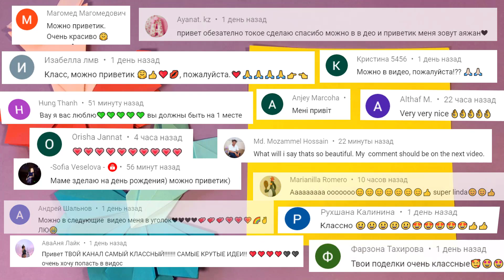Paper dress for paper doll / Paper Crafts / Платье из бумаги для бумажной куклы / НЕ ОРИГАМИ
Привет! Сегодня покажу, как из бумаги сделать классное объемное , с пушистой юбкой платье для бумажной куклы!
Вам понадобятся:
- 1 лист бумаги 13х13 см
- 4 листа бумаги 7,5х7,5 см
- клей
Hello! Today I will show you how to make a cool volumetric dress for a paper doll with a fluffy skirt out of paper!
You will need:
- 1 sheet of paper 13x13 cm
- 4 sheets of paper 7.5x7.5 cm
- glue